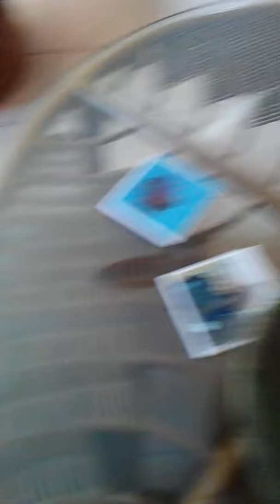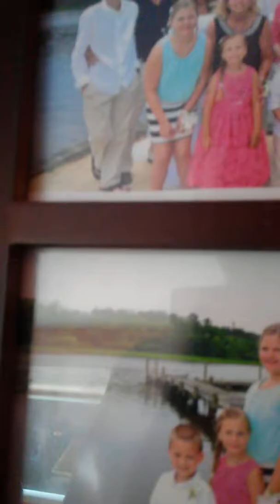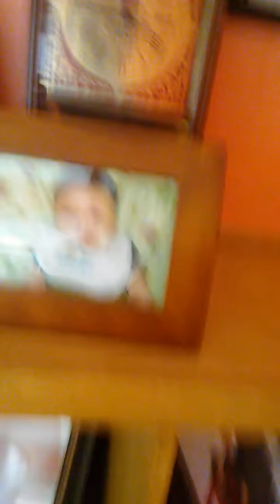Getting a new elf on the shelf and 🐕